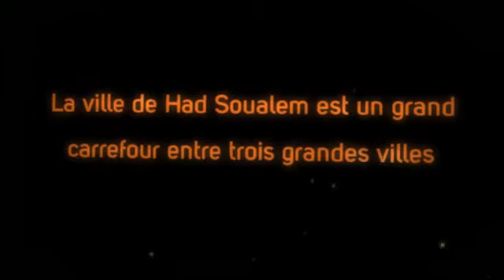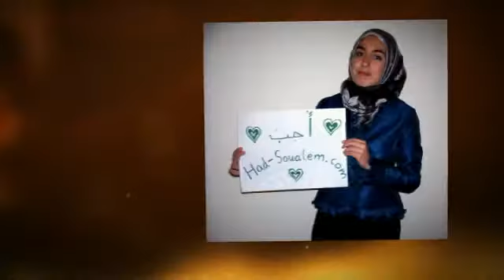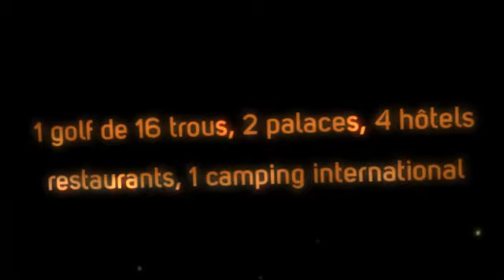Had-Soualem.com | Ville Nouvelle Maroc | Sahel Lakhyayta | Casablanca